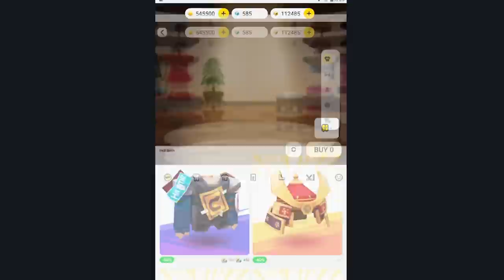New FREE Funny Face Mask in BedWars! Blockman Go